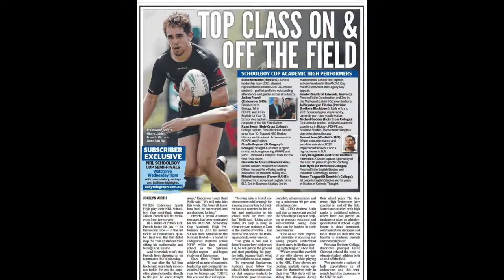Targeted Sports Programs at Endeavour